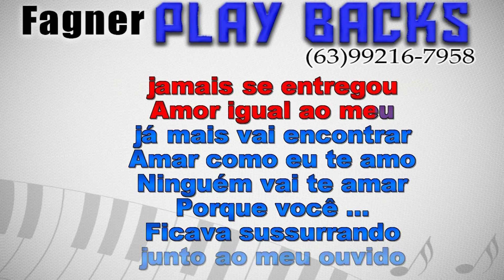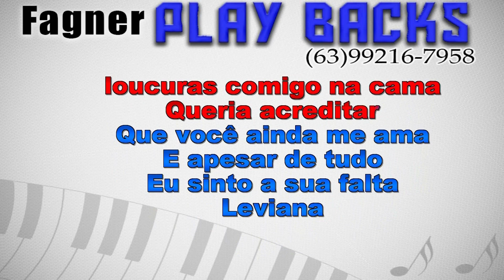KARAOKÊ - LEVIANA CALYPSO - RITMO: CALYPSO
Playback Disponível - LEVIANA CALYPSO - RITMO:  CALYPSO
Link para compra direta com Fagner Playbacks!